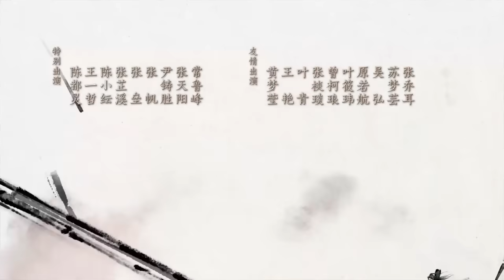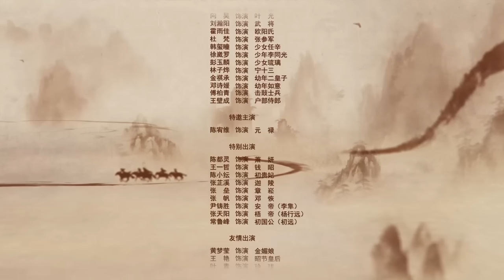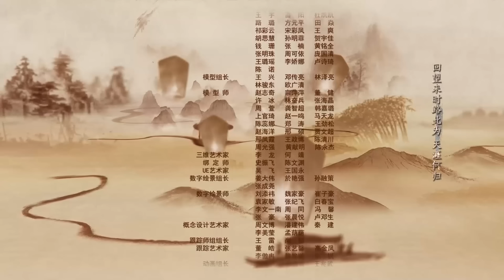【FULL】一念关山 ▶ 12 六道堂护卫不当公主摔下马被围攻，任如意狠心鞭刑宁远舟！｜A Journey To Love｜刘诗诗 刘宇宁｜柠萌影视